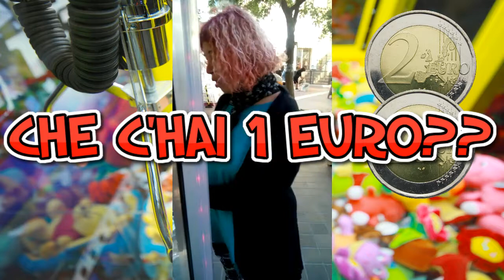VUOLE VINCERE PELUCHES ALLE MACCHINETTE MA NON RIESCE.... E POI.....